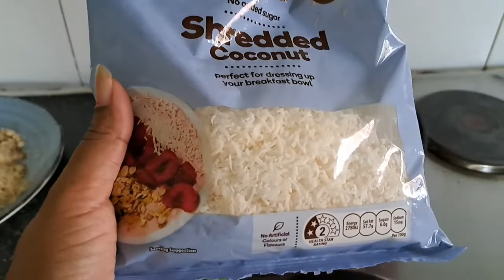खुसखुशीत करंजी | karangi recipe by swati